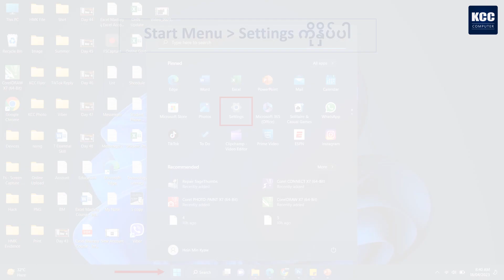Window 11 မှာ Language Bar ပျောက်နေရင် | KCC Computer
Window 11 မှာ Language Bar ပျောက်နေရင်
ဒီ Setting လေး ပြင်ပေးပါ